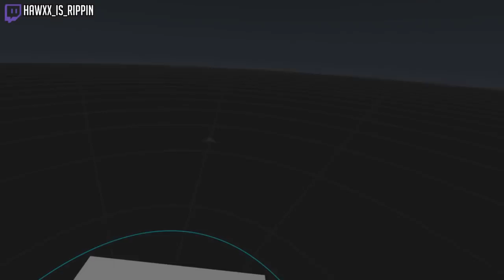Has Neither The Clown Gone NUTS? | VRChat Funny Moments (Virtual Reality)